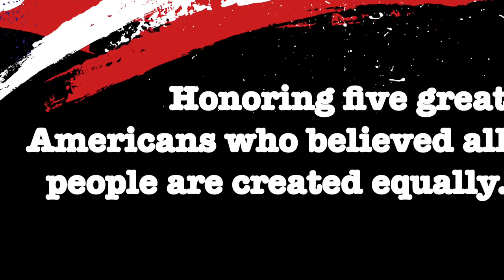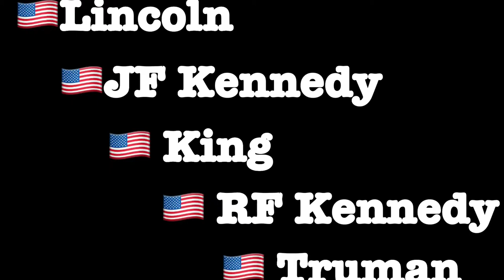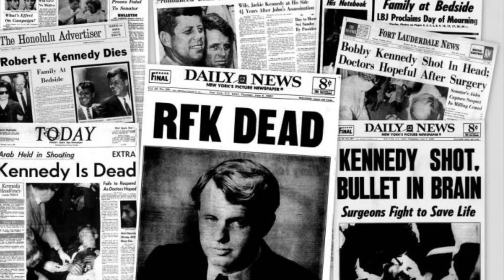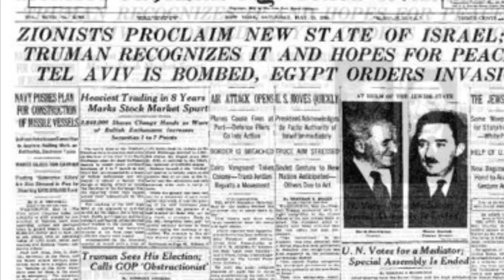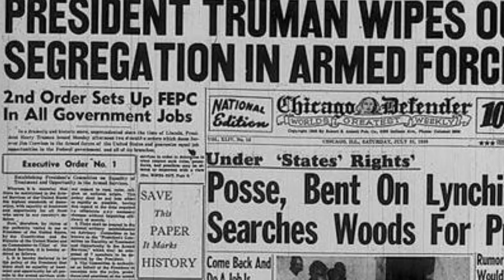Abraham, Martin and John • Music by Nathan Temby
Honoring Abraham Lincoln, John F. Kennedy, Martin Luther King, Robert F. Kennedy, and Harry S Truman for their dedication to human equality in the United States of America.